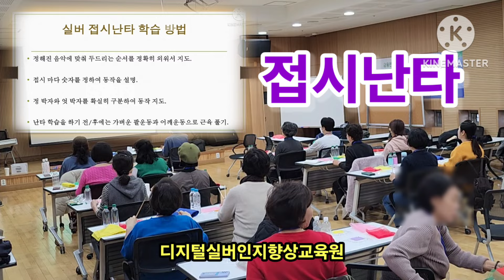🩵접시난타🩵내 나이가 어때서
🩵 접시난타는
디지털실버인지향상교육원
강사양성교육 프로그램입니다.
기초단계부터 심화과정까지
쉽게 이해할 수 있는
인지리듬율동학습

🩵 실버인지체조지도자 자격증과정 교육문의는 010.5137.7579로 문자남겨주시면 순차적으로 연락드리겠습니다.